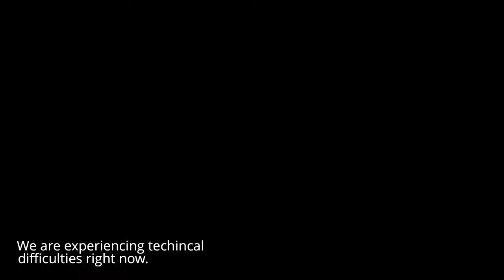Bethlehem Baptist Church Live Stream 5.31.20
Sermon Topic: Who is Behind Your Mask Part 1